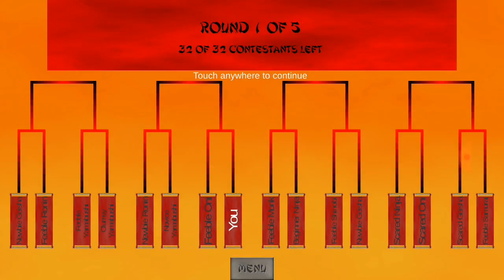I guess I am not so fierce...[Sam Er Eye]